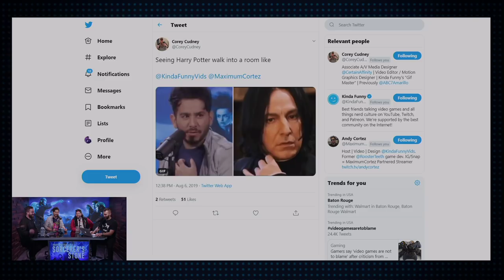Harry Potter and the Sorcerer's Stone - Every Harry Potter Movie Reviewed & Ranked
For $80 off your first month of HelloFresh, go and enter morning80

We review and rank Harry Potter and the Sorcerer's Stone.